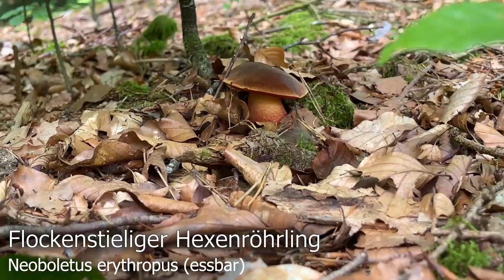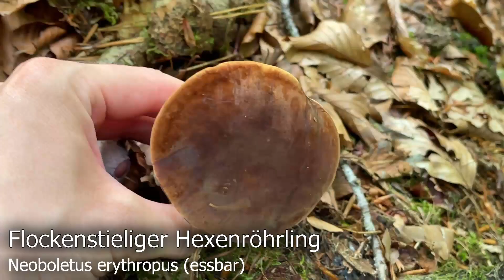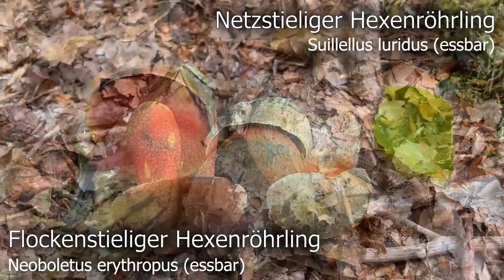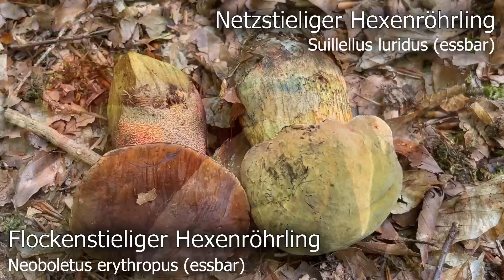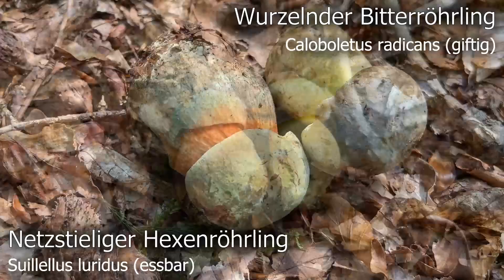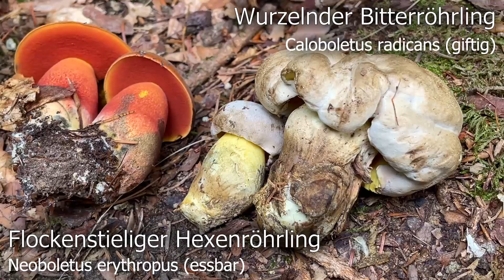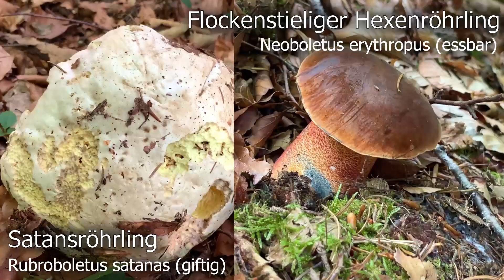Satansröhrling oder Hexenröhrling? Rotfußröhrling oder Schönfußröhrling? Großer Röhrlings-Vergleich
In den letzten Wochen hatten wir das große Glück eine tolle Artenvielfalt bei den Röhrlingen erleben zu dürfen. Dabei haben wir einige direkte Vergleiche drehen können, die wir euch hier gesammelt in einem Video zur Verfügung stellen mächten.

🍄 Kapitel 🍄

00:00 Einleitung
00:43 Flockenstieliger Hexenröhrling
01:41 Netzstieliger Hexenröhrling
02:45 Stattlicher Rotfußröhrling
03:45 Schönfußröhrling
04:55 Wurzelnder Bitterröhrling
05:55 Satansröhrling
07:07 Vergleich: Flockenstielig / Netzstielig
08:52 Vergleich: Netzhexe / Wurzelnder Bitterröhrling
09:37 Vergleich: Flockenhexe / Wurzelnder Bitterröhrling
10:22 Vergleich: Flockenhexe / Schönfußröhrling
12:05 Vergleich: Rotfußröhrling / Schönfußröhrling
12:56 Vergleich: Satansröhrling / Netzhexe
13:59 Vergleich: Satansröhrling / Flockenhexe
14:56 Sonderfälle (Eichen-Flocki, Gelbe Netzhexe, etc.)
17:19 Abschluss

🍄 Die Arten aus dem Video im Detail 🍄